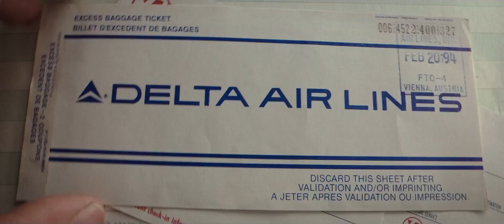Scene from - THE PEZ OUTLAW - "Arch Nemesis"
A scene from the hilarious and quirky adventure documentary THE PEZ OUTLAW!

Available everywhere you watch movies.
NETFLIX on Jan 16th 2023.